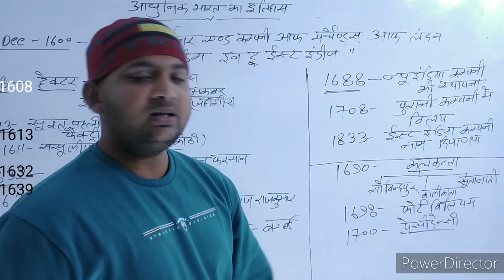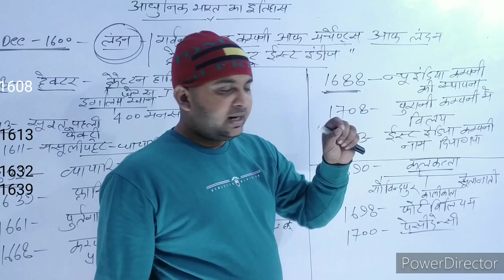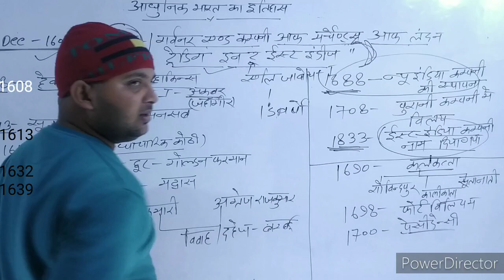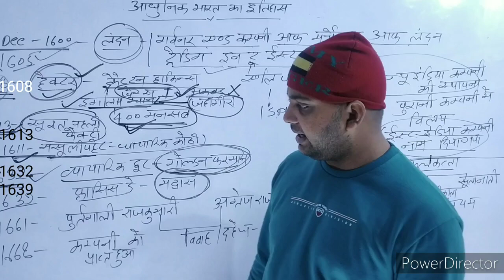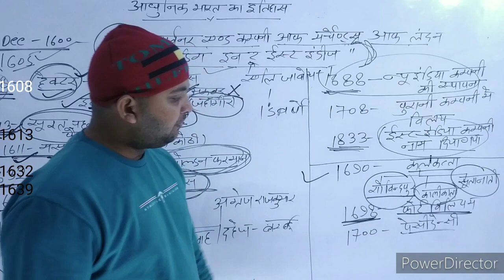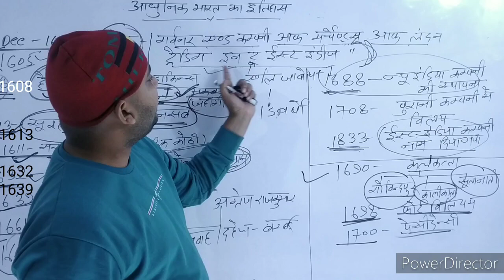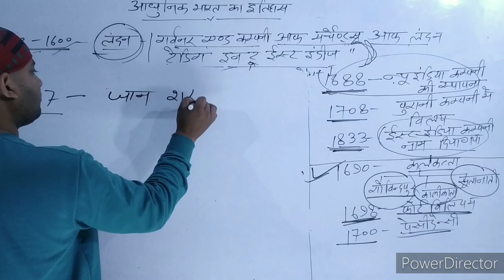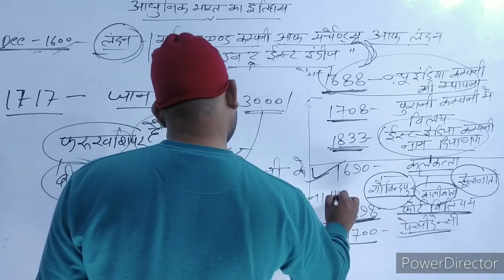Modern history of india Lec - 03 by sharad sir